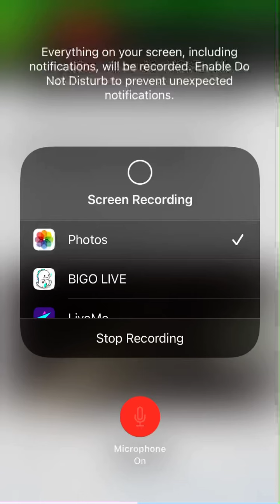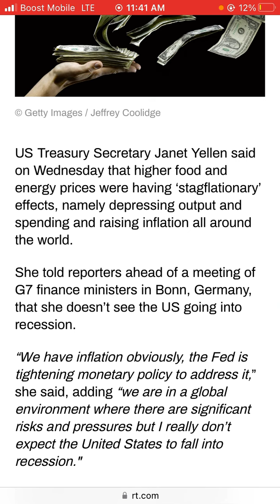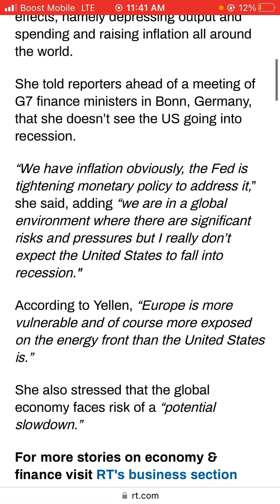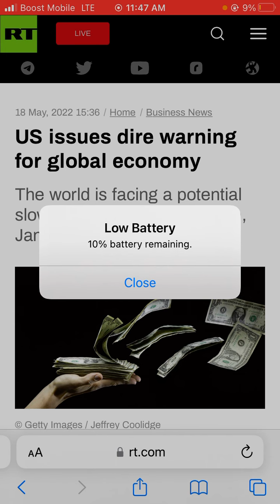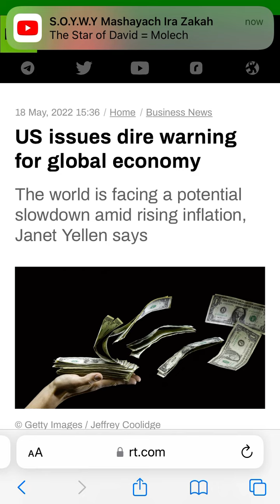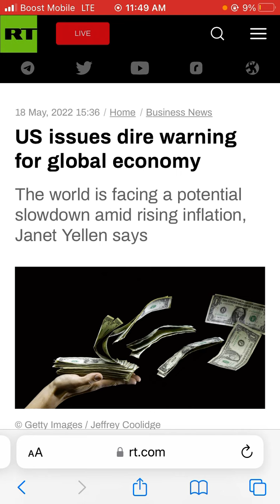In the News (05/18/2022)US issues dire warning for global economy.